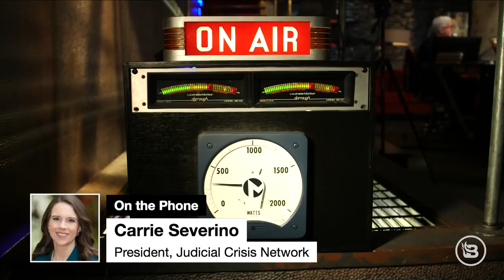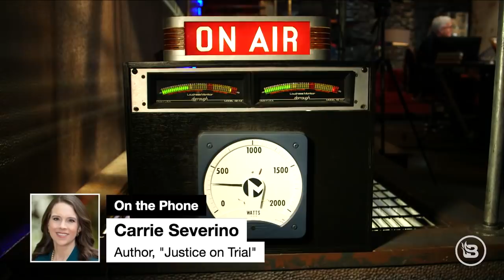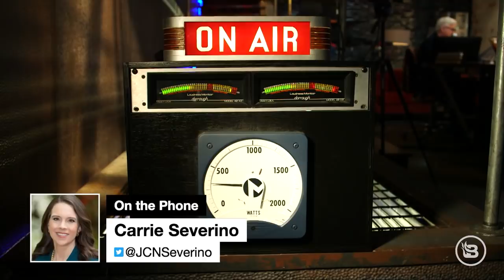Here Are the 3 Women Trump Might Nominate to the Supreme Court | The Glenn Beck Program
Carrie Severino, president of the Judicial Crisis Network, gives Glenn a SCOTUS update that actually leaves him feeling pretty optimistic about the unfolding situation. First, she gives the lowdown on three of the five rumored women President Trump may nominate. And, she says, all of them would be great fits to fill the spot previously held by RBG. Then, Severino answers whether or not it's plausible for Democrats to stall a Senate vote until January's inauguration (hint: it's not looking good for the left!).